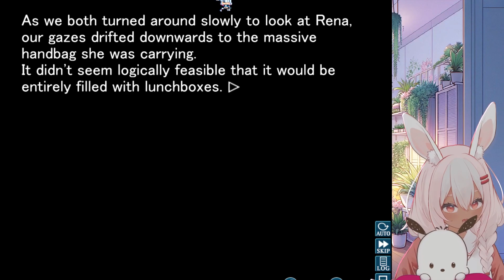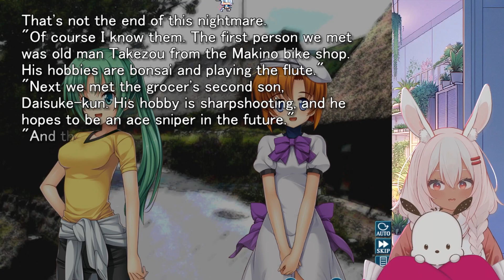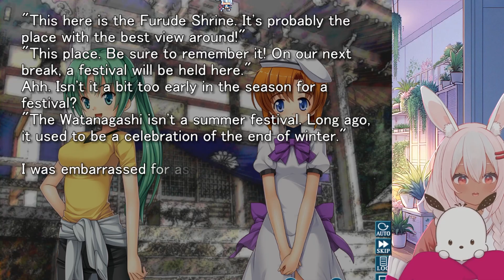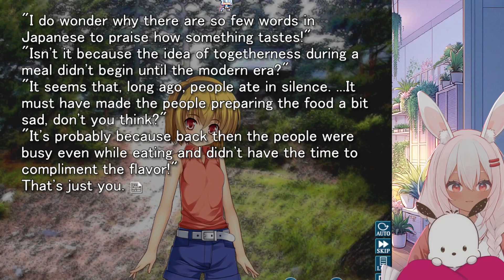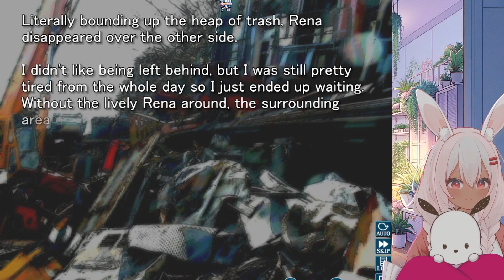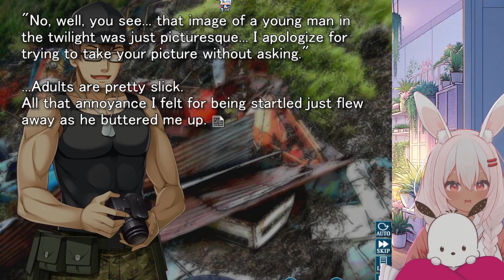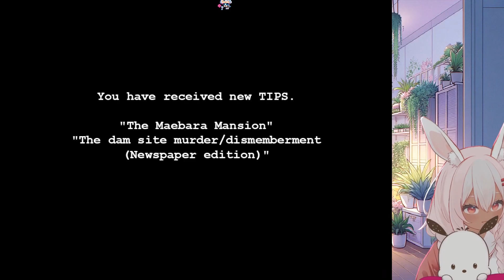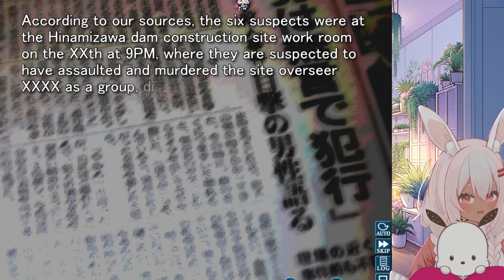Coello's Sleepcast Ep.2 📦Higurashi When They Cry ASMR Let's Play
Episode two of Coello's Sleepcast. I hope this let's play helps you fall asleep and relax.

The listener is dating a vampire girl who's accidently developed a taste for human blood. In an effort to help the Listener offers up some of their blood. To show her gratitude, Coello gives the Listener a nice, relaxing ear cleaning~

✿ Live 2d Model: Deamo Studio